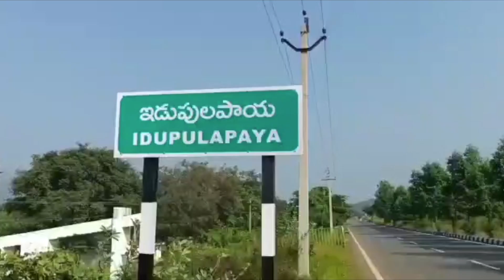వైఎస్సార్‌ ఘాట్‌లో మహానేతకు విజయమ్మ​ నివాళులు | YSR Ghat | Idupulapaya | iDream Telugu News